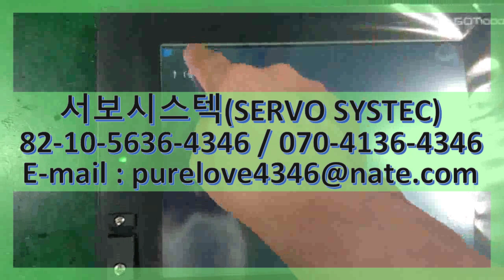GT1572-VNBA MITSUBISHI TOUCH SCREEN